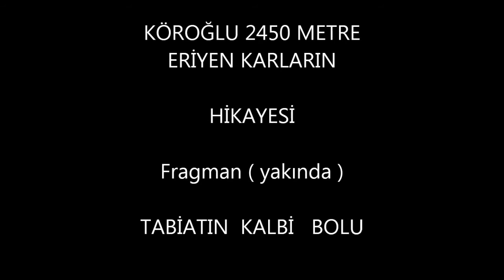BOLU DOĞA YÜRÜYÜŞLERİ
Bolu'da yapılan doğa yürüyüşlerimizden görüntüler.